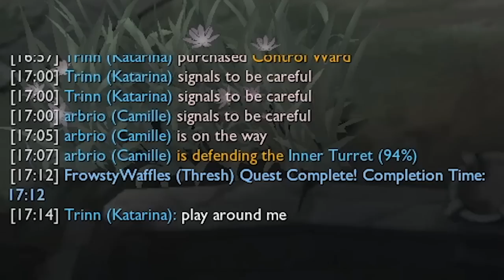carrying my crybaby teammate ≧◡≦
🎵 MUSIC 🎵

🥝 Edited by masterels